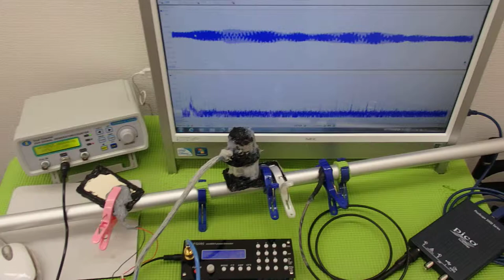表面弾性波を利用した、超音波制御技術 ultrasonic-labo